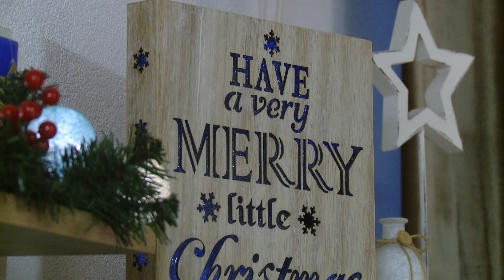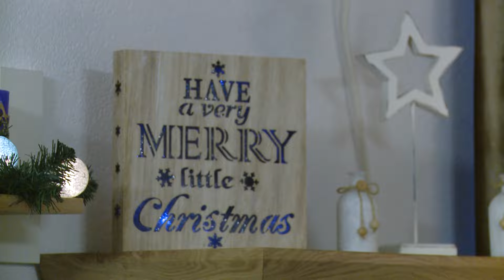Bashkësia Ungjillore e Gjakovës përcjellë mesazhin dhe rëndësinë e festës së Krishtlindjes